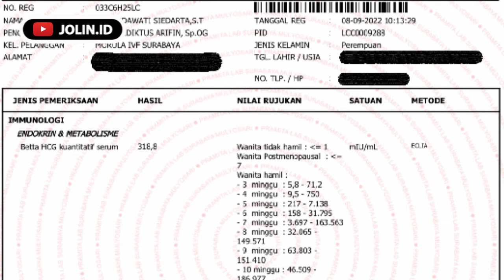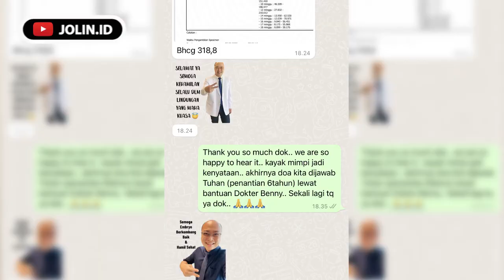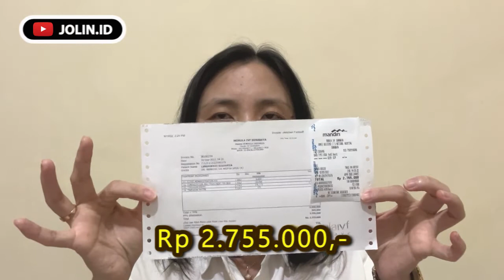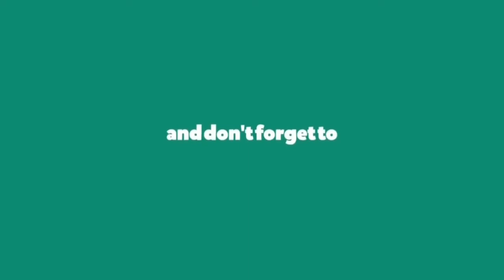MY IVF JOURNEY : HAMIL / TIDAK ? HASIL TANAM EMBRIO (FET) ‼️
Semoga bermanfaat buat sobat Jolin yang juga lagi merindukan buah hati dan sedang berencana melakukan IVF / Bayi Tabung.

~ BERDOA, BERUSAHA, BERYUKUR ~

Salam 2 Garis !!!